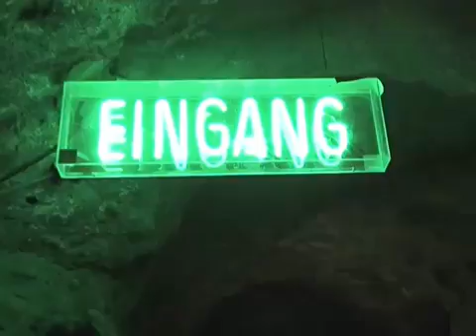Documentary video ELEKTRICUTES - LIVE! @ SPRINGSIX FESTIVAL, GRAZ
ELEKTRICUTES - LIVE! @ SPRINGSIX FESTIVAL, GRAZ is a documentation of a first Electricutes gig for Austrian audience! Set was recorded by Play.FM and can be reached on their web-page. Music under the video is a part of Electricutes first promomix.

PRODUCED by HAIDY KANCLER, 2006
(DV cam, colour, stereo)
video adaptation: Haidy Kancler